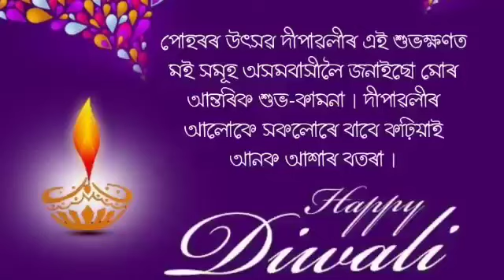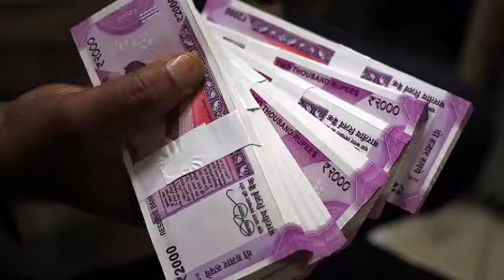দীপাৱলীৰ বিশেষ দিনটোত আমিএই কেইটা কাম কৰি সিদ্ধি লাভ কৰিব পাৰো।